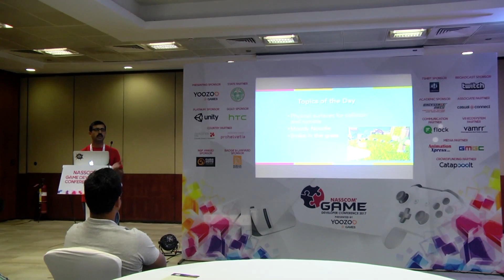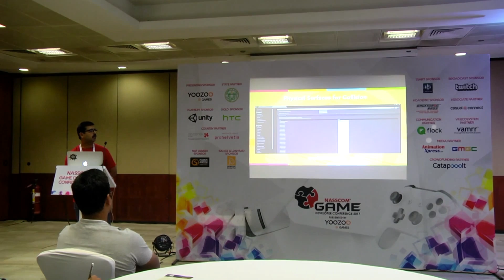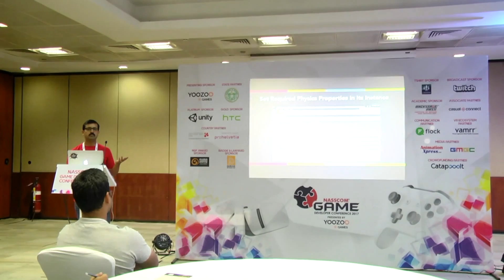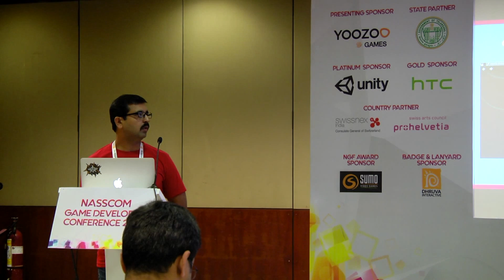Daniel Secker & Ganesh Chaudhari - Coding the Life into Snake pass